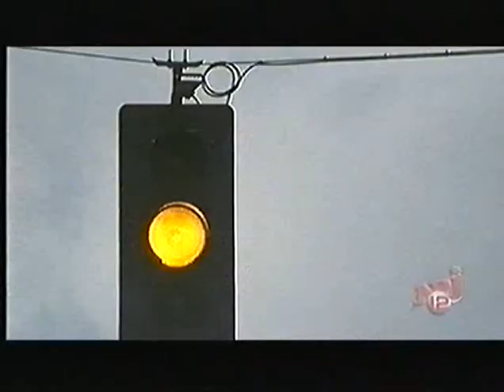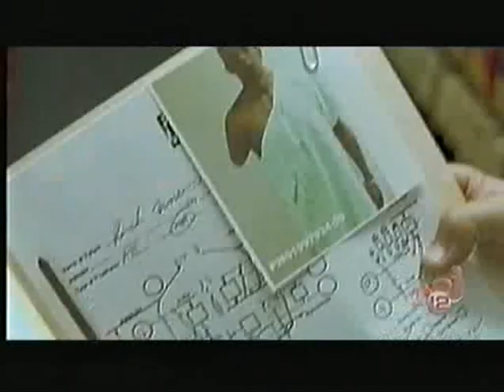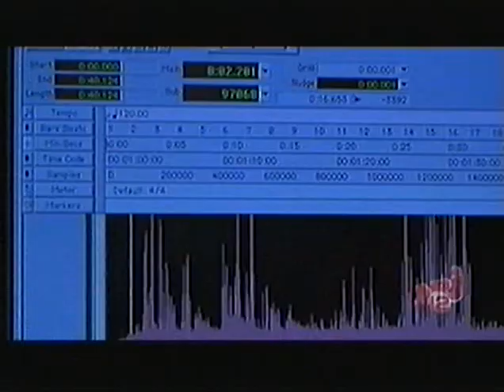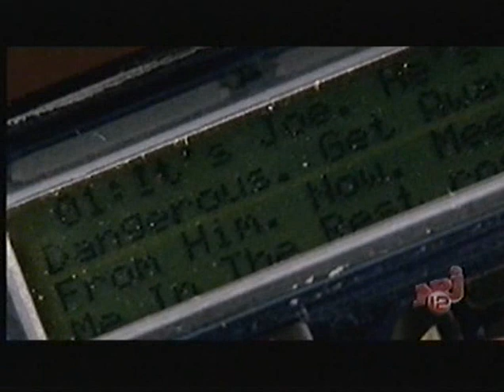Le Fugitif S01E12 - Série Complète en Français [ Drame, Action - Adventure, Mystère ] | 4K & HD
✅📄► SYNOPSIS 🎥📽  -   S0️⃣1️⃣E1️⃣2️⃣
Le Docteur Richard Kimble est arrêté, jugé et condamné à mort pour le meurtre de son épouse qu'il n'a pas commise. Lors de son transfert au pénitencier, le bus qui le transporte se renverse et lui permet de s'évader. Le Lieutenant Philip Gerard, témoin de son évasion, n'aura de cesse de le traquer pour le ramener au pénitencier... Afin de prouver son innocence et venger son épouse, Richard Kimble décide de partir à la recherche du véritable assassin de sa femme, le manchot, Benjamin Charnquist. Il a surpris ce dernier devant le corps ensanglanté de sa femme. Richard est obligé de changer constamment d'identité, de faire preuve d'intelligence et d'inventivité, pour réussir à échapper aux autorités et traverser les États-Unis à la recherche du manchot...

Les Meilleures scènes des films et séries ⤵️⤵️⤵️